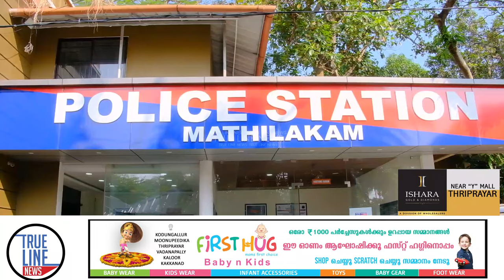പോക്സോ യുവാവിനെ മതിലകം പോലീസ് അറസ്റ്റ് ചെയ്തു